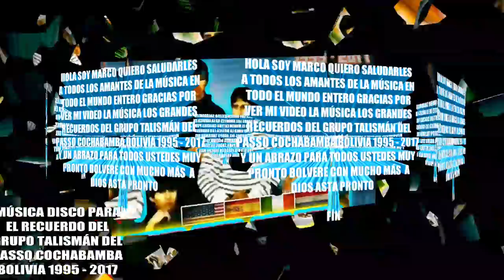Grupo talismán de cochabamba bolivia - 2017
Grupo talismán del passo cochabamba bolivia música disco para el recuerdo título - SENTIMIENTO - 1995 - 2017